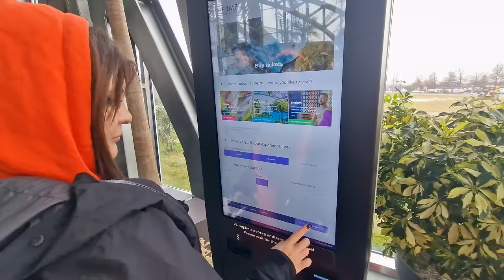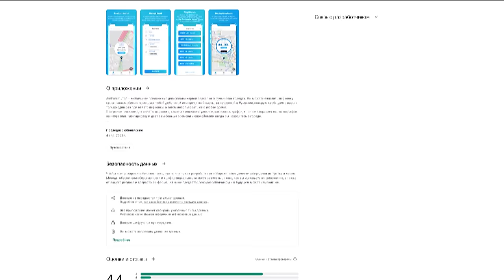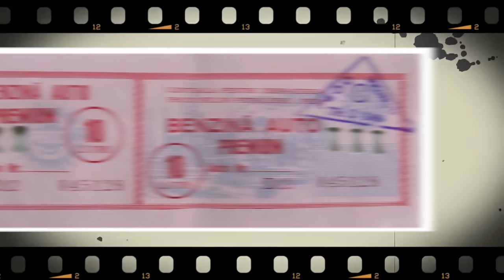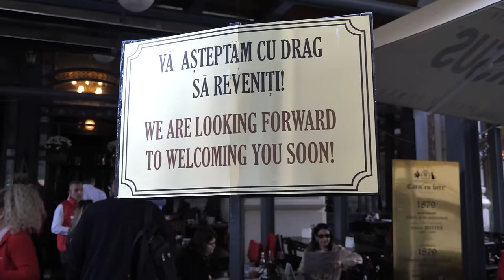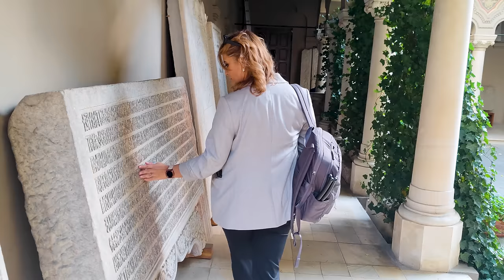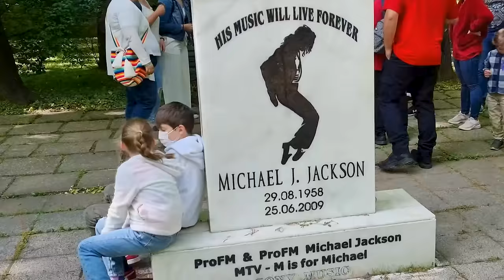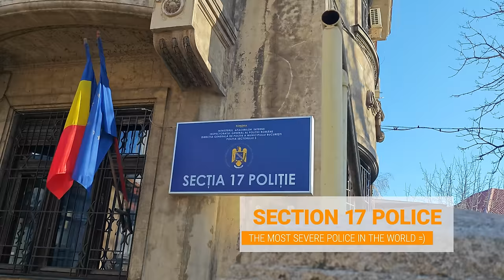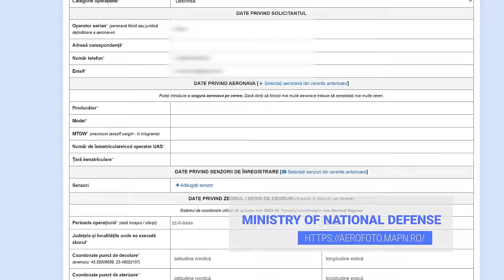Бухарест Румыния 🇷🇴Достопримечательности. Что посмотреть в Бухаресте за 1 день? Ночная жизнь столицы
В сезоне Румыния 2023 мы обязательно должны посетить столицу Румынии - Бухарест.
Если не знаете чем заняться в Бухаресте, то в этом видео я постараюсь показать вам самые интересные места для посещения.  Мы посмотрим на город в разные периоды года, прогуляемся по улицам днем и ночью, а еще я поделюсь с Вами советами что не стоит делать в столице Румынии, чтобы не загреметь в полицейский участок =)
Для первого дня отдыха я бы посоветовала всем туристам отправиться в Старый город Бухареста.

Бухарест — столица и крупнейший город Румынии. Он описывается как культурный, финансовый, развлекательный и медиа-центр Румынии со значительным влиянием в Восточной и Юго-Восточной Европе.
Бухарест когда-то был известен как Маленький Париж Востока, потому что он находился под сильным влиянием французской культуры и архитектуры в 19-20 веках, как и остальная часть румынского среднего класса, жившая в городе тех времен.
Мы прогуляемся  по знаменитому культурному центру столицы Румынии - Бухарест - площади Революции, где в 1989 году произошло восстание, приведшее к падению диктаторского режима. А еще мы отправимся на отдых в крупнейший спа велнесс комплекс Европы - тропический пальмовый рай Therme Bucharest.

Далее вам предстоит побывать в одном из самых впечатляющих зданий Бухареста - Дворце Парламента. Это огромное здание, построенное в период коммунизма, является вторым по размеру административное зданием в мире после Пентагона.
А еще в нашем маршруте исторический район Липскань где сможете прогуляться по улочкам, увидеть красивые здания в стиле неоклассики и насладиться местной атмосферой.
Так же в этом видео вы сможете познакомиться с традиционной румынской кухней, посетив ресторан, где подадут нам вкуснейшее блюдо. Ну и напоследок заглянем в полицейский участок =)

🕑 Таймкоды путешествия по Бухаресту:
0:00  Вступление
2:56  Знакомство с Бухарестом как столицей Румынии
5:29  Термальный комплекс Therme Bucharesti
8:35  Румынский Атенеум
9:33  Площадь Революции
12:04 Парковки в Бухаресте и мобильное приложение AmParcat
13:02 Университетская Площадь
14:57 Румынская революция 1989 года
18:26 Район Липскань
20:00 Ночная жизнь Бухареста
21:27 Ресторан Caru cu Bere
26:09 Ставрополеос - старинная церковь
28:24 Здание Национального банка СЕС
30:18 Книжный магазин Carturesti Carusel
32:34 Пассаж Макка-Вилакросс
33:48 Парки Бухареста
35:29 Триумфальная арка Бухареста
37:19 Дом Прессы
37:42 Дворец Парламента
40:50 Как я потеряла в Бухаресте свой дрон
42:11 Полицейский участок 17
43:55 Как правильно летать на дроне в Румынии
49:01 Фонтаны в Бухаресте
51:17 История перестройки центра Бухареста диктатором Чаушеску и переезд домов
54:39 Ресторан Linea / Closer To The Moon
56:45 ТОП-10 мест в Бухаресте